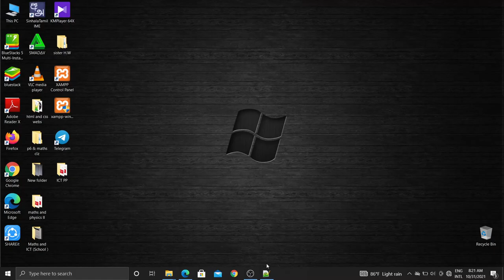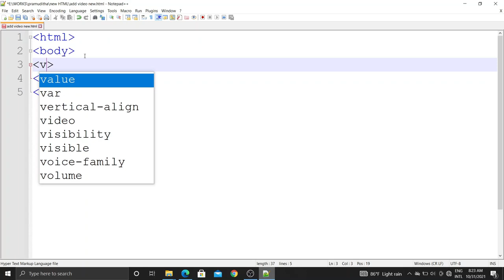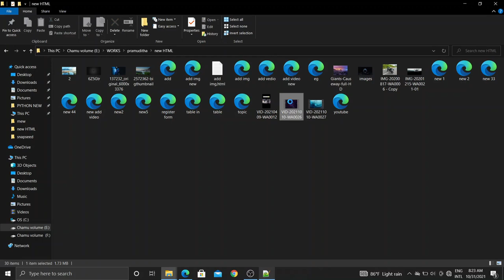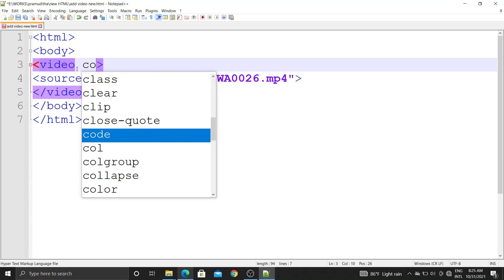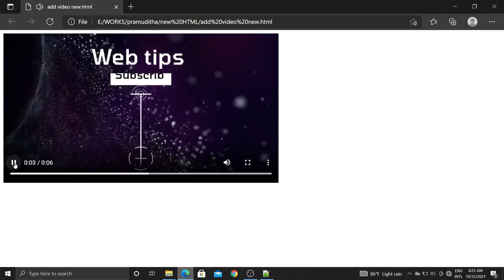how to add video html website :using by notepad++